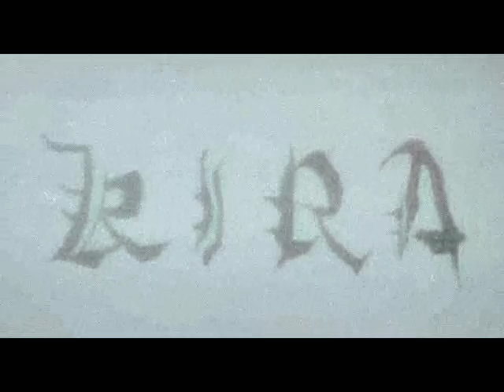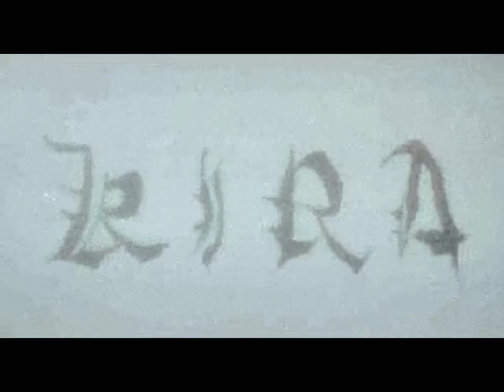I am Kira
Just a little something from Death Note done as a back and forth between me and someone in a forum.  My MySpace has the pictures.

This ends when Light's mother turns off the TV.  Full version coming soon.